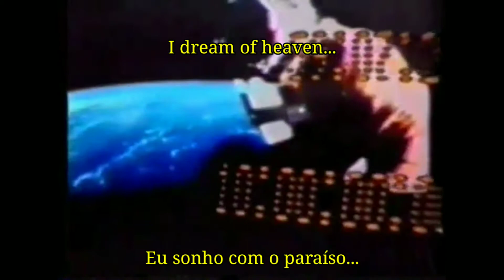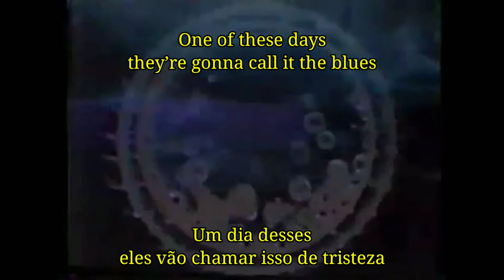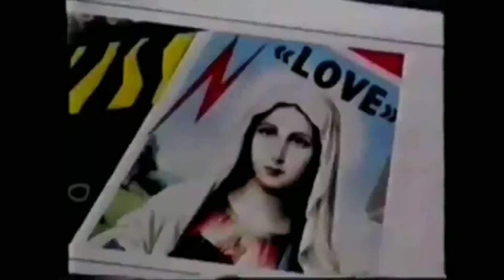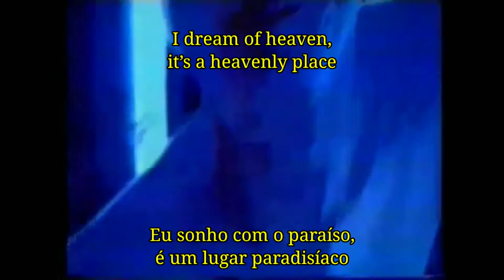Tears For Fears - Johnny Panic and The Bible of Dreams [Legendado em PT-BR]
Johnny Panic and The Bible of Dreams Legendado em PT-BR

Lyrics : I dream of heaven...

I dream of heaven...

High time

we made a stand

And shook up the views

of the common man

And the love train

rides from coast to coast

DJ’ s the man

we love the most

Could you be,

could you be squeaky clean

And smash any hope

of democracy?

As the headline

says you’re free to choose

There’s egg on your face

and mud on your shoes

they’re gonna call it the blues

Johnny Panic

Johnny Panic and the Bible of Dreams

I get excited

by the news of today

What seems unstable

may able to stay

Johnny Panic

I spy tears in their eyes

They look to the skies for some

kind of divine intervention

Food goes to waste!

So nice to eat,

so nice to taste

PolitIcian Grannie with your high ideals

Have you no idea

how the Majority feels?

So without love

and a promised land

We’re fools to the rules

of a Government plan

Kick out The Style!

Bring back The Jam!

My flame is heart,

my baby do as she please

What good is living,

when you live in disease

Johnny Panic

it’s a heavenly place

Why fall in love

when you can fall from grace?

With Johnny Panic